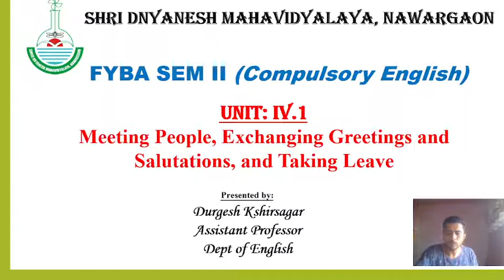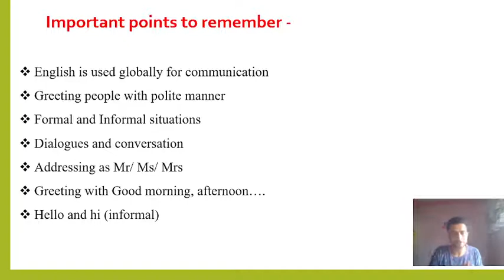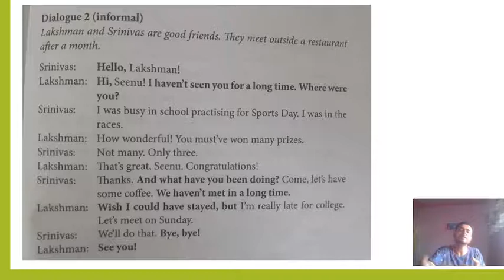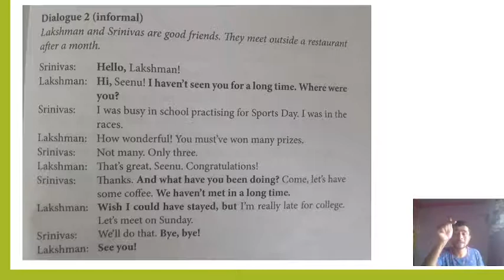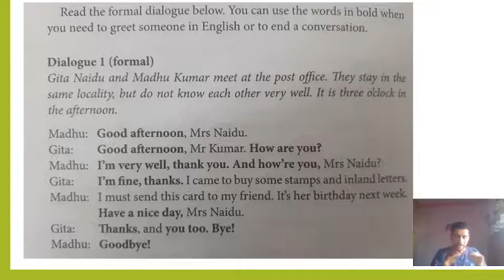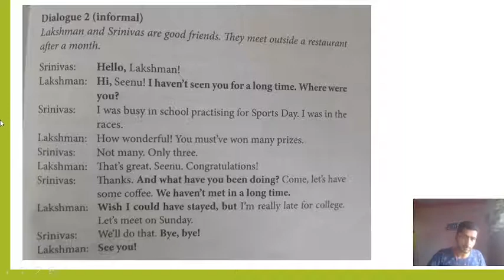Meeting People, Exchanging Greetings and Salutations, and Taking Leave (Part II)